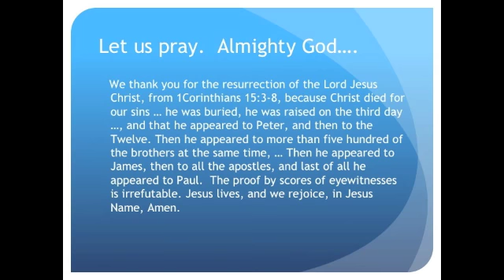The Evening Prayer - 04 Apr 10 - Proof Jesus Is Risen from the Dead